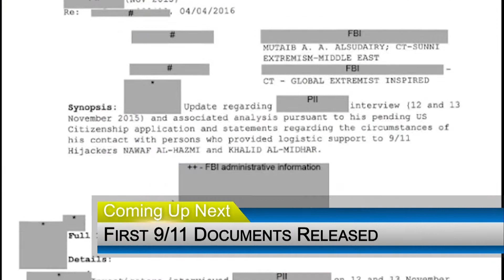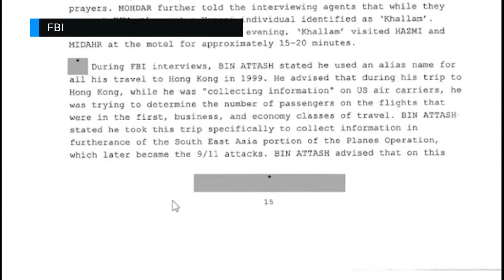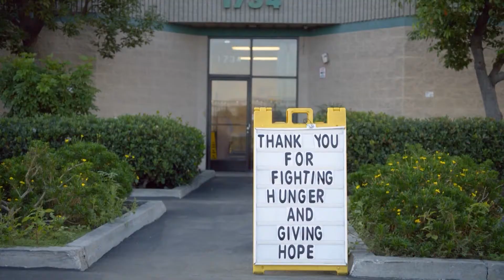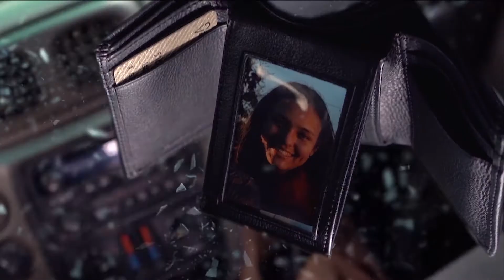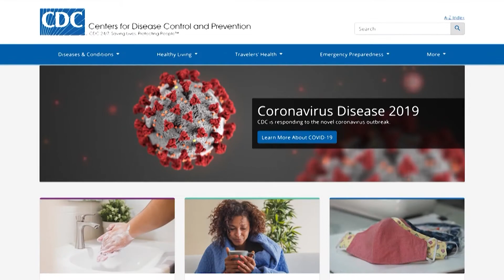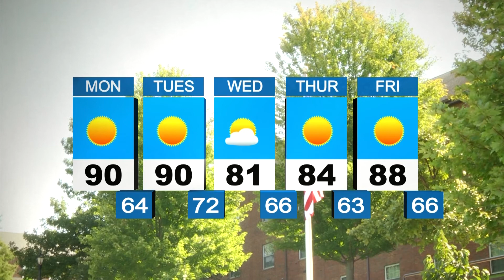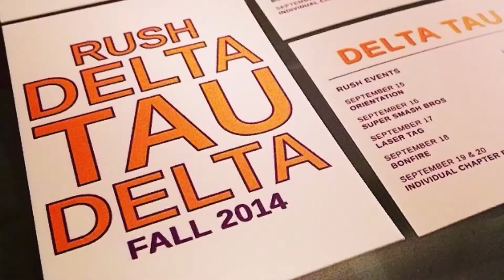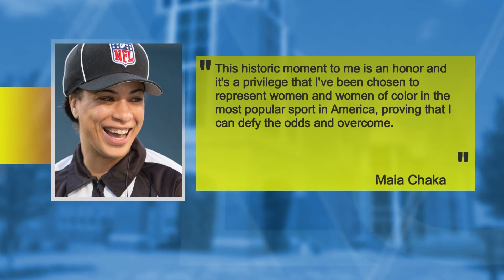LUTV News: September 13, 2021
Lindenwood University journalism/communications students present the day's top national stories and local news on Monday, September 13, 2021.